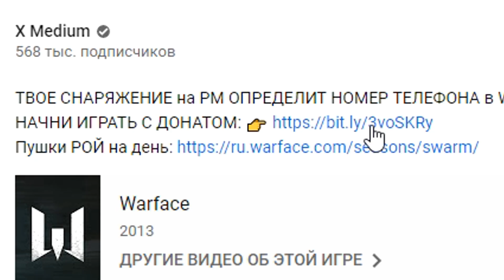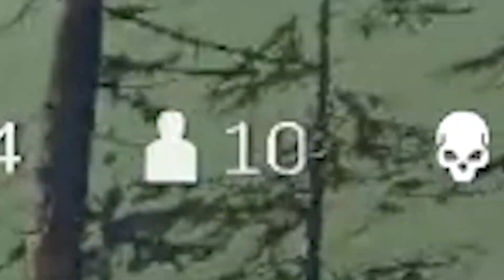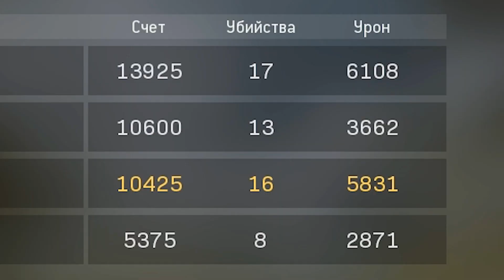Warface, но это Warzone